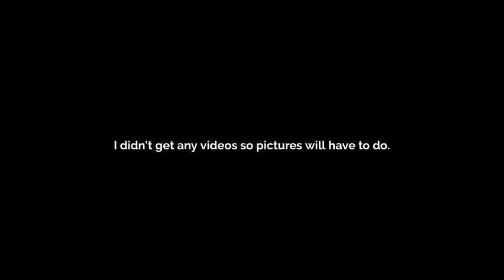November 19th Lesson With Stella